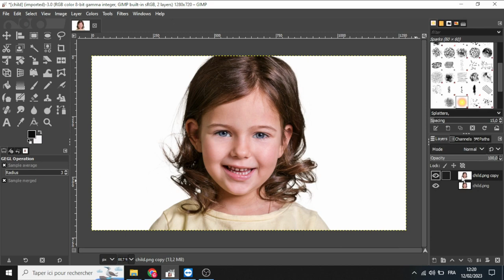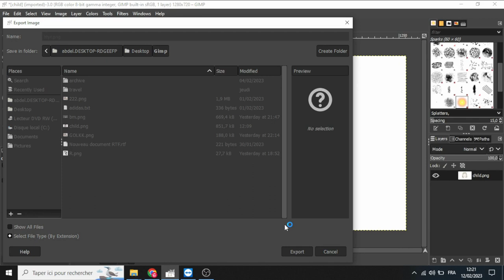Gimp Tutorial Pencil Drawing Effect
Gimp Tutorial on how to make Pencil Drawing Effect